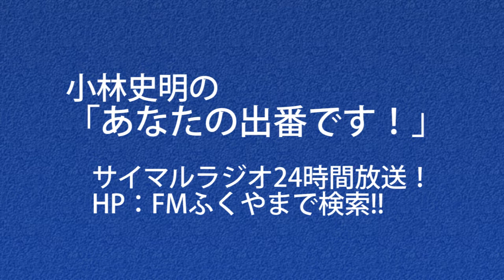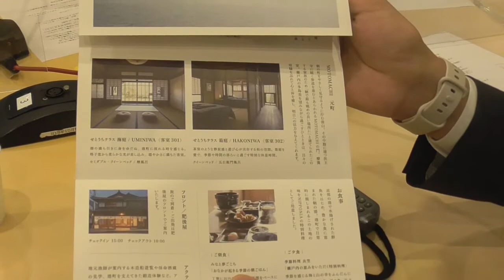小林史明の「あなたの出番です！」2022年6月13日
ゲスト：NIPPONIA 鞆 港町支配人　鳥井　践さん・千晴さん

前半トーク：NIPPONIA とNIPPONIA 鞆 港町の取り組み
後半トーク：NIPPONIA 鞆 港町の魅力と今後の展望